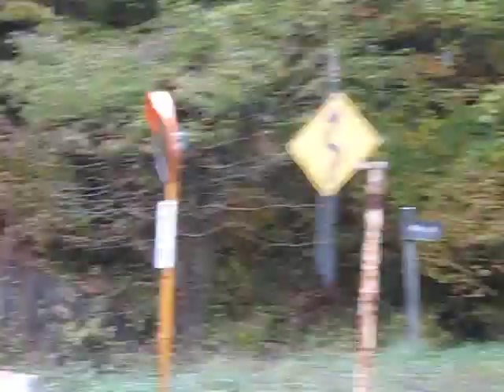Akasaka Yama - Maebashi (Gunma Ken)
descendo estrada do Akasaka Yama, no período de outono no Nihon (^^,)